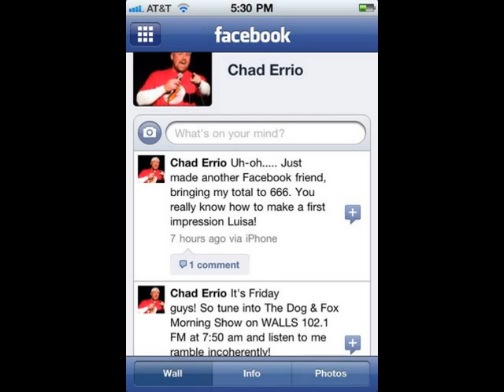Radio 11-5-10 Big Time Rants From A Small Town Guy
Comedian Chad Errio's appearance on The Dog & Fox Morning Show on WALLS 102.1 FM. This Week- "Facebook Sucks"